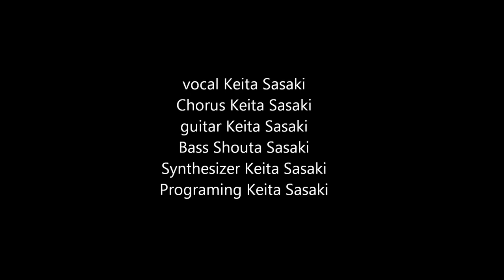MAROON PROJECT - Night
2015/1/1作成